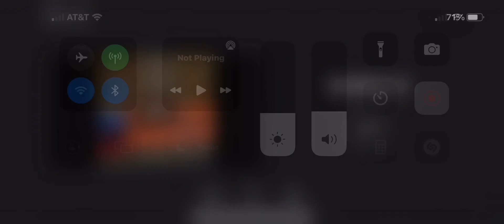Hot Wheels Batman vs Bowser